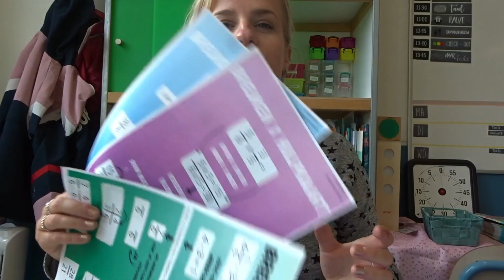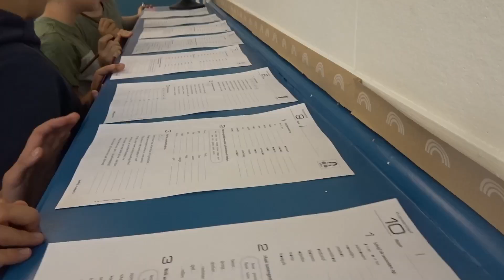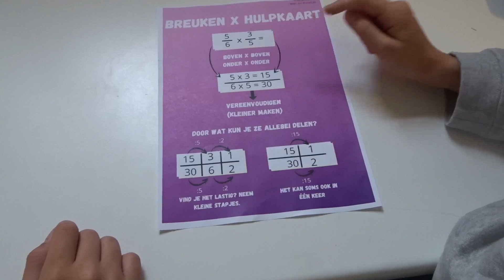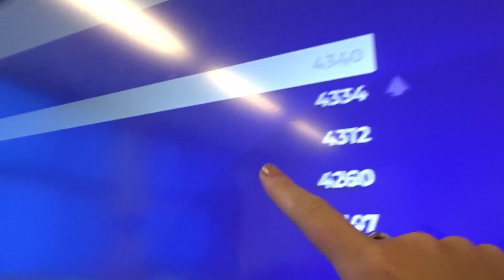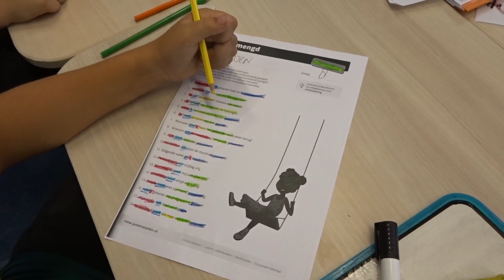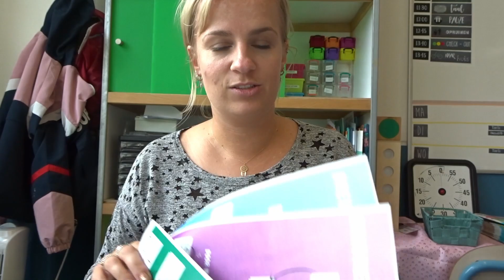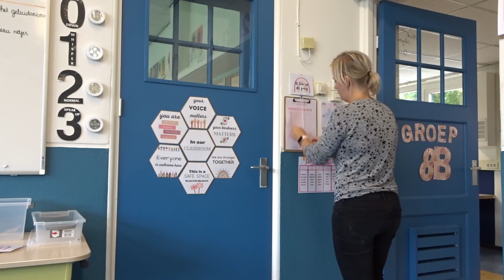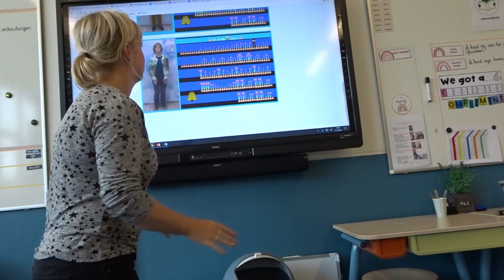HULPKAARTEN & SCRABBLESPELLING #110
Naast het bespreken van de doelen, heb ik deze week hulpkaarten en een nieuw spel bedacht voor in de leerspelletjeskast! Ik merkte bij de vorige les dat het aanleren van breuken + - x en : wel ging, maar zodra alles door elkaar moest... was het even schakelen. Hoe kan ik deze kinderen toch nog helpen. Aha! Hulpkaarten voor breuken! Ook ben ik even aan de slag geweest met het lokaal. Puntjes op de i en dit bespreken met de klas.

Breuken hulpkaarten zijn te vinden op - klassenmanagement - hulpkaarten breuken.

Scrabblespelling is te vinden op - werkvormen - spelling - scrabblespelling

*JUF JOYCE *
Mijn naam is Joyce van Kasteren en fulltime leerkracht van groep 8. Ik ben 26 jaar oud en werk als leerkracht sinds 2019. In mijn eerste werkjaar leerde ik eerst Tiktok kennen. De klas was er gek op en ik ontdekte het ook. Ik heb een tiktok account aangemaakt en plaatste mijn eerste video op 29 november 2018. En vanaf dat moment was ik fan. Later zei een kind tegen mij: "Juf, u moet echt iets doen met YouTube. Vloggen in de klas!!" En sinds de eerste lockdown in maart 2020 besloot ik om de camera erbij te pakken. Ik wilde mijn kennis delen en anderen inspireren.